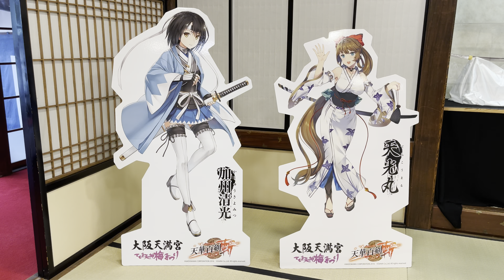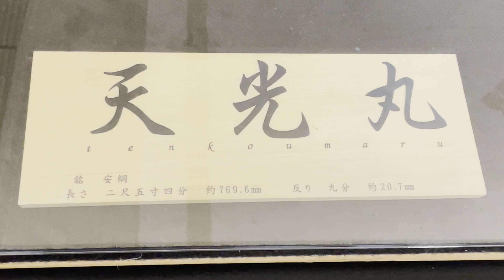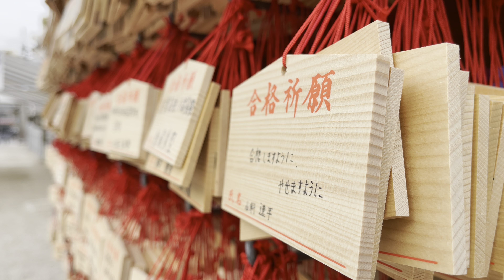Plum Blossom Bonsai Exhibition, Osaka, Japan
bonsai bonsaitree 盆栽 Plum Blossom Bonsai Exhibition at Osaka Tenmangu Shrine.